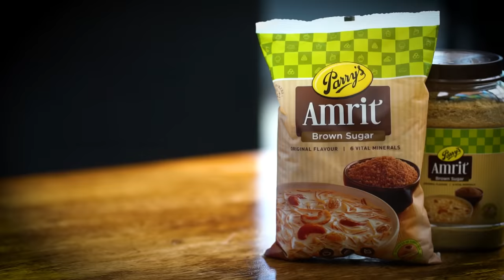Venkatesh Bhat makes cauliflower and green peas white kurma